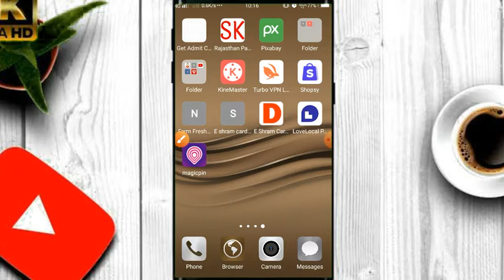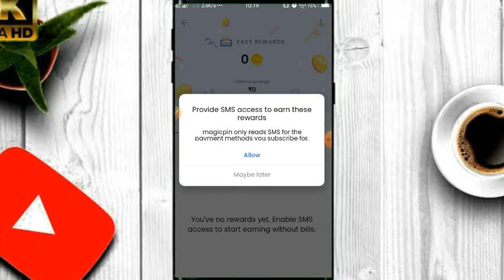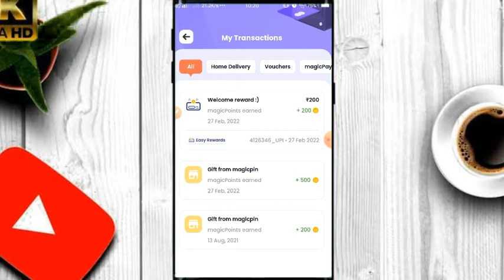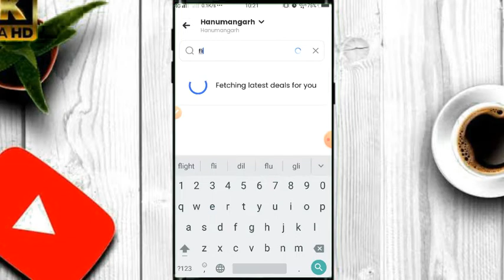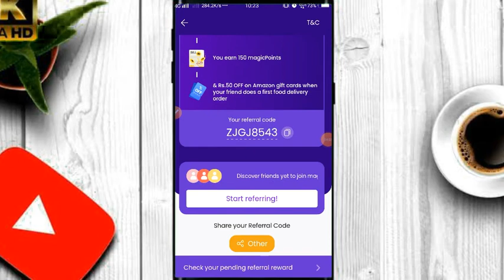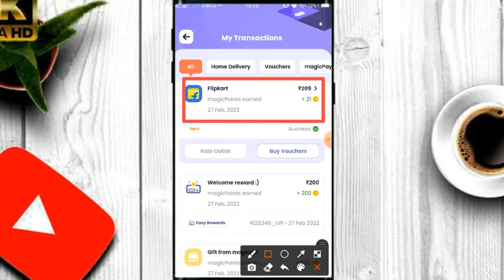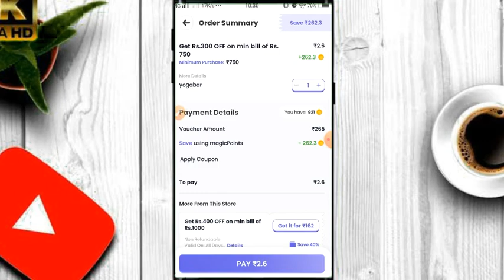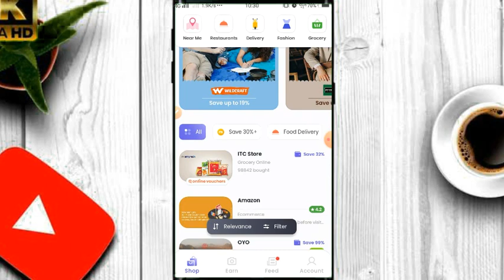magicpin use kaise kare | magic pin point kaise use kare | magicpin coin use kaise kare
magicpin use kaise kare
magic pin point kaise use kare
magicpin
magic pin
how to use magicpin app
how to use magicpin coins
magicpin use kaise kare | magicpin se paise kaise kamaye | how to use magicpin app | magicpin tricks

how to use magic pin
how to use magic pin point
magicpin
magic pin point transfer to bank account
magic pin
magicpin coin use kaise kare
magic pin app
how to redeem magicpin points
magic app
magic pin point redeem in paytm
how to use magicpin points
magic point
magic pin
magicpin
how to use magic points in magicpin
magicpin app
how to redeem magicnin doints